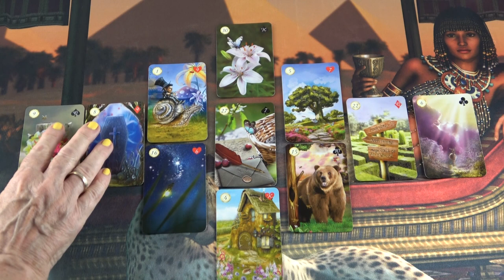Hogyan tovább? Mi várható a szerelemben?ikerláng